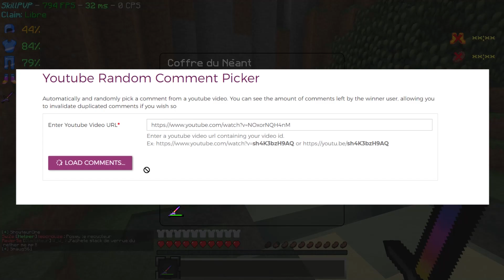DROPPED MONTAGE, on DROP des JOUEURS SPACE et TITA sur SkillPvP ! + ObscurFight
▰▰▰▰ OBSCURFIGHT ▰▰▰▰

Ouverture le 14/12 à 15h !

▰▰▰▰ INTRODUCTION ▰▰▰▰

Hey !
Bienvenue ici et détends toi sur ce nouveau dropped montage (ou dropping montage as you want) sur SkillPvP !
N'hésite pas à participer au concours en commentaire pour tenter de gagner la space blade, le full tita et les bottes space :)

▰▰▰▰ LE SERVEUR ▰▰▰▰

▰▰▰▰ INFORMATIONS ▰▰▰▰

Me contacter  ➟  NoHackJustMatt#5880
                          ➟ JeanM0uloud I play.pandakmc.fr#7495

Miniature  ➟  Photoshop
Record  ➟  Capture de jeu Windows

▰▰▰▰ SETUP ▰▰▰▰

Processeur  ➟  i7 700 cadencé à 4.2 GHz
Carte graphique  ➟  NVIDIA GeForce GTX1070